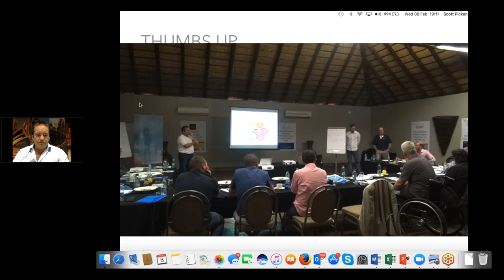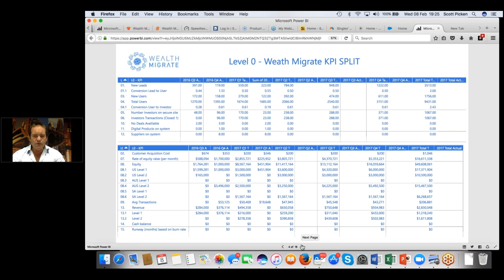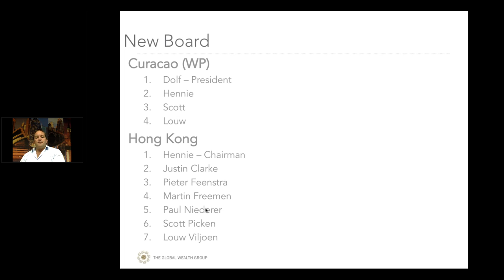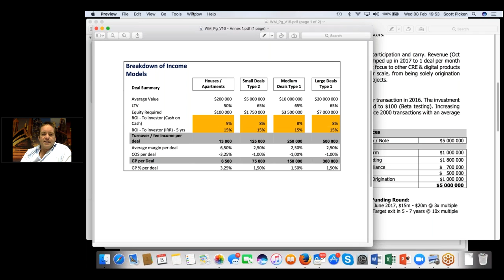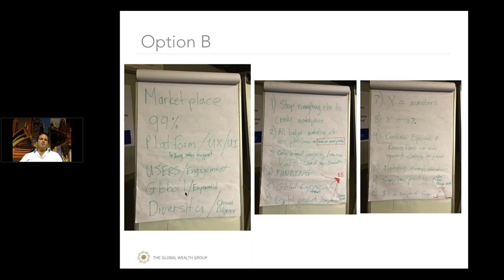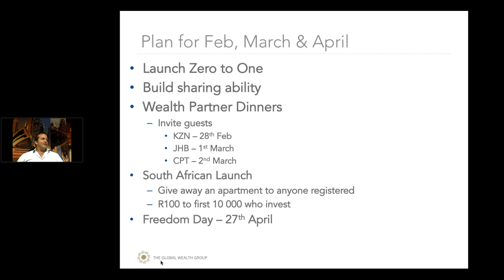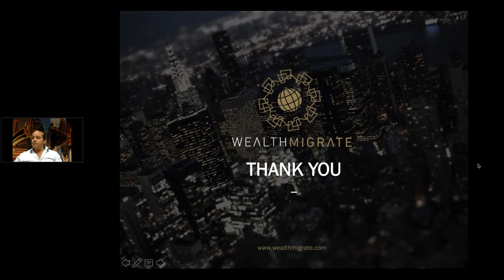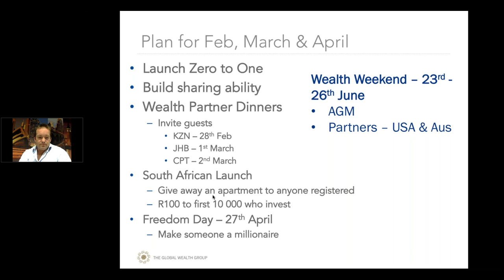Wealth Partner Update with Scott Picken | 8 Feb 2017